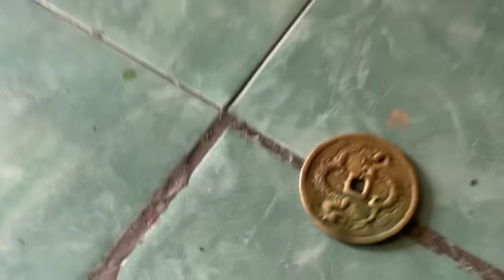PRANK LAMARAN SAMPAI BIKIN MENANGIS